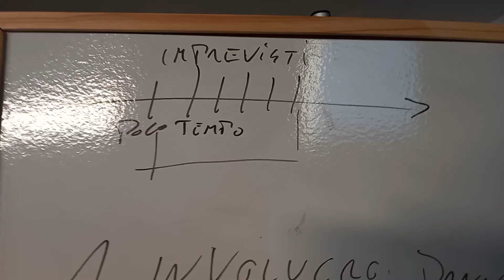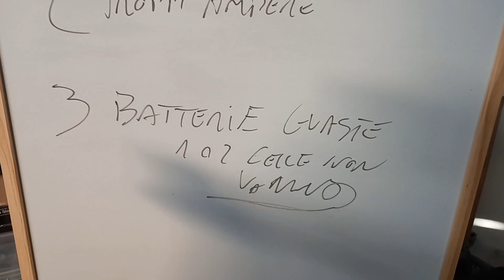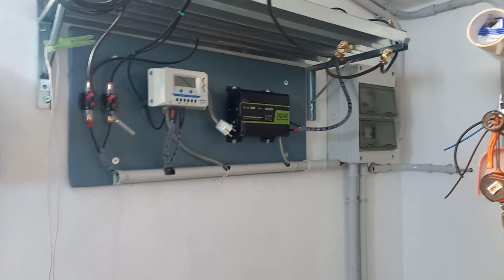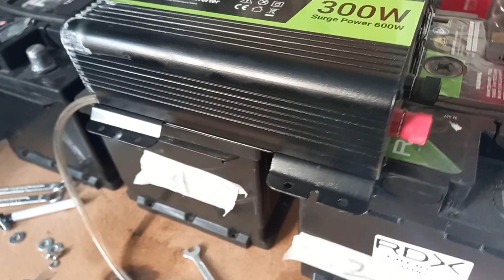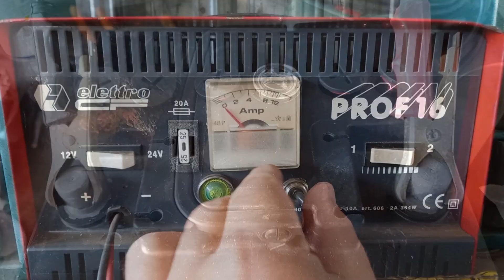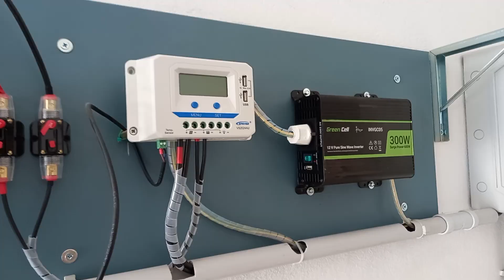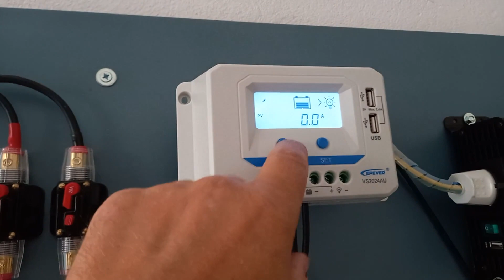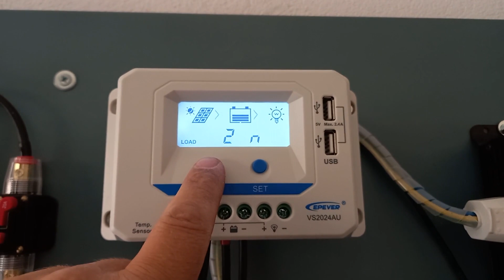FOTOVOLTAICO fatto da me, problemi batterie, contromisure e danni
Salve ragazzi, ieri mentre ero al Lago di Garda per passare una bella mezza giornata rilassata e per girare video e portare un nuovo luogo sul canale, l'impianto fotovoltaico ha deciso di dare i primi problemi.
Alle 21 di sera, al mio ritorno mi sono accorto di un problema alla batterie e del danno, ecco come è andata.
Buon video a tutti !